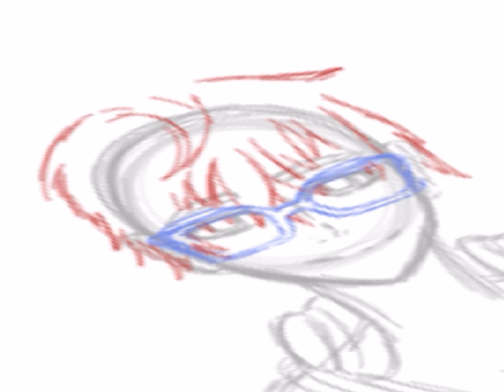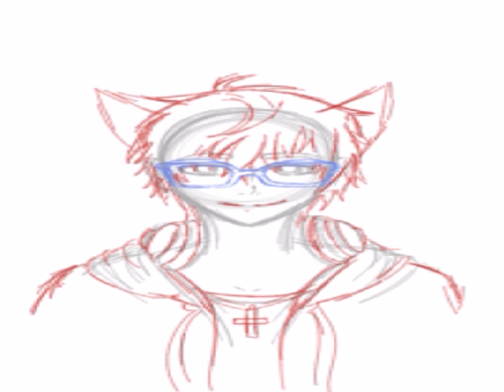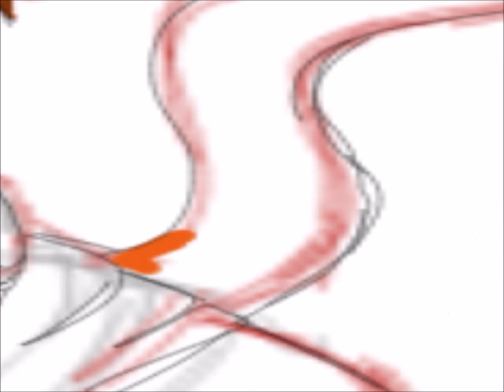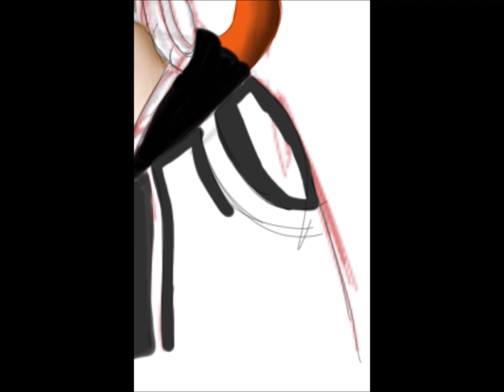SpeedPaint// 707 Kitty Mystic Messenger (my style)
I'm addicted.. I need serious help.. I'm trying to try anime.. failed but the detail on this thing is so amazing..
Apps:
Autodesk SketchbookPro//Pro Tools
Windows Movie Maker